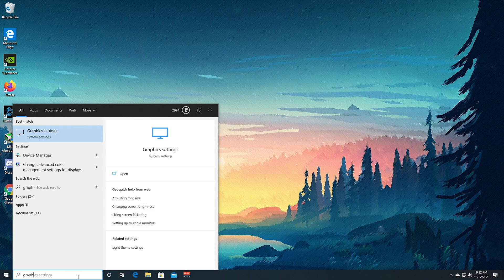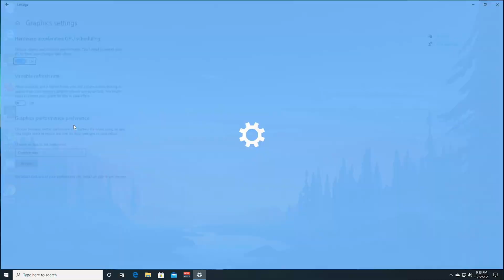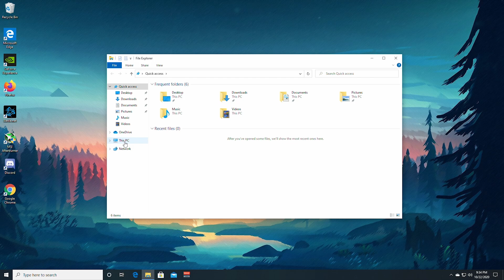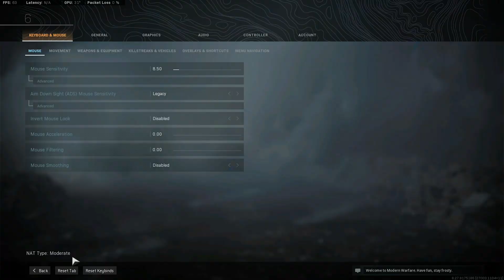MY WARZONE RTX 3080 FIX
CRAZY Warzone COD settings revealed!! Step by Step on my warzone 280fps settings with RTX 3080/3090

Join the community over on twitch, facebook gaming, and discord to talk tech and play some games with fellow frame chasers Tuesdays 6PM Saturdays 1PM PST.